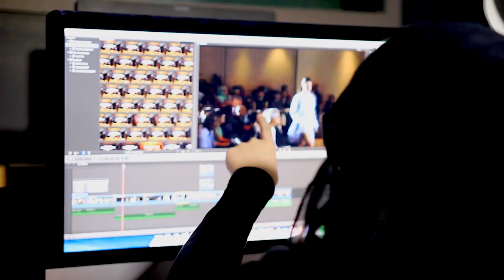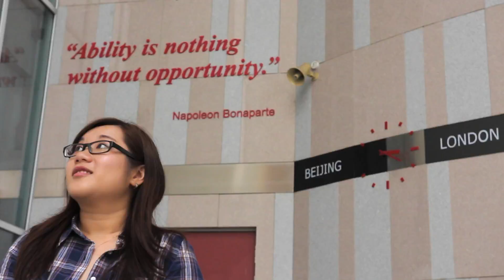Top 3 Academic Achievement Award 2015